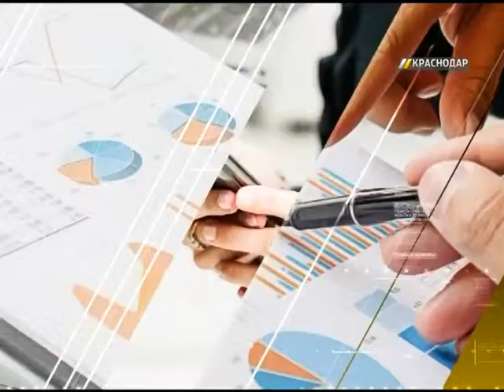«Действующие лица». Уличная преступность и общественная безопасность в Краснодаре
Александров Папанов, заместитель начальника полиции УМВД России по г. Краснодару